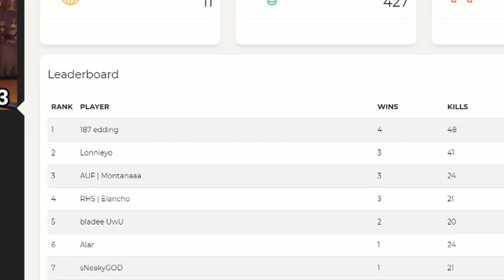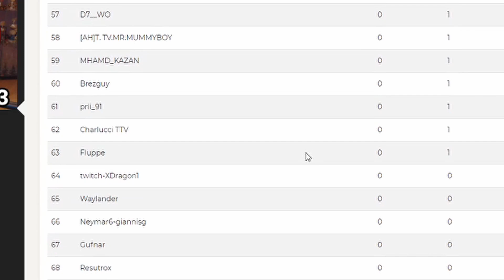Lonnieyo & Eddi kill HALF THE LOBBY in a TOURNAMENT | Realm Royale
Yesterday I teamed up with Edding from team Wolves to play some competitive Realm Royale. We ended up winning 3 matches togetehr, it went absolutely crazy well. Some of my best snipes yet, hope you guys enjoy!

Anyone can join the tournament, you just gotta be on my livestream when it happens!